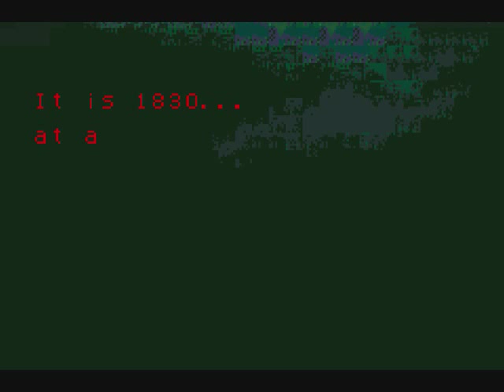Let's Play Castlevania: Circle of the Moon #01 - A Split Pairing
Hugh is obviously ungrateful. Time for Nathan Graves to make a statement, wielding the Vampire Killer whip made legend by the Belmont family.